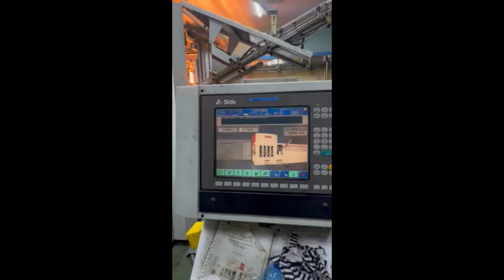Used Blow Molding Machine Sidel SBO 2003